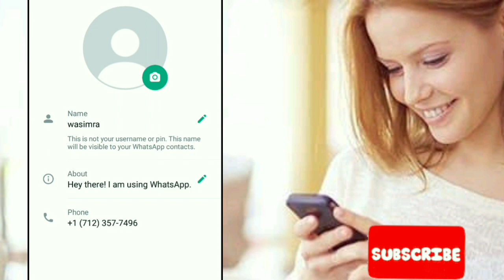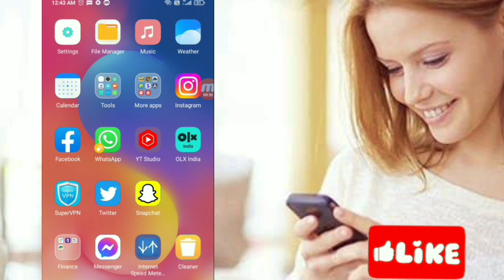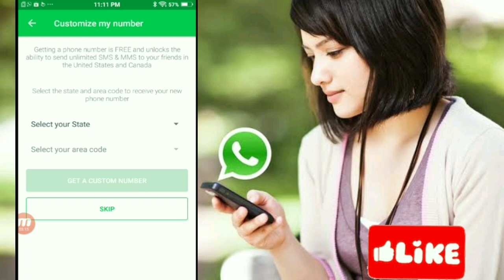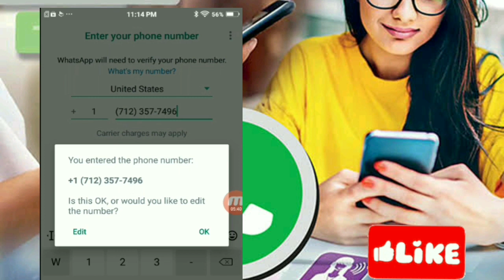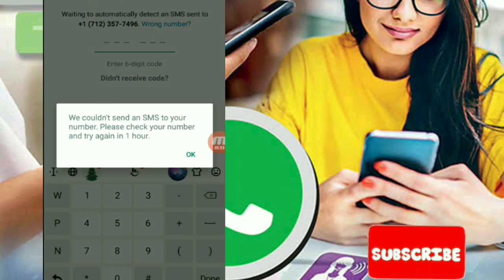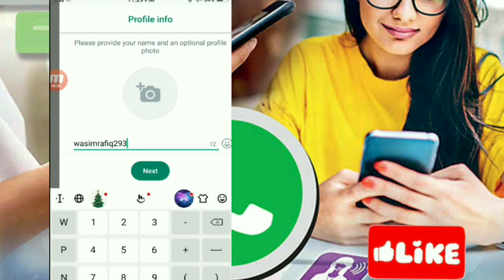2023_How to Create Fake Whatsapp Account _Fake whatsapp kaise banaye _free fake whatsapp account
in this video.i show you how to create unlimited fake whatsapp account free watch video complete and enjoy..

how to make fake whatsapp account 2022
how to get number for whatsapp
how to
whatsapp fake id kaise banaye
create fake whatsapp account
2023
fake whatsapp number 2023
how to get virtual number for whatsapp 2023
private number for whatsapp
get a foreign number
how to create fake whatsapp number
how to get
get usa number
fake whatsapp 2023
whatsapp fake number 2023
get free usa number for whatsapp account
fake whatsapp kaise banaye 2023
fake number se whatsapp kaise chalaye free